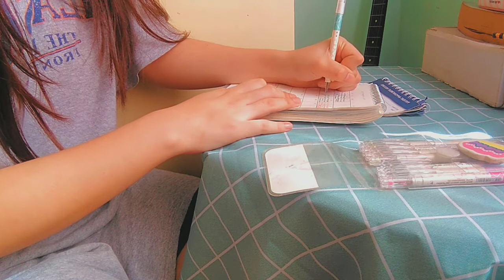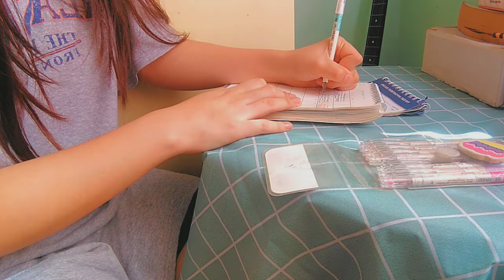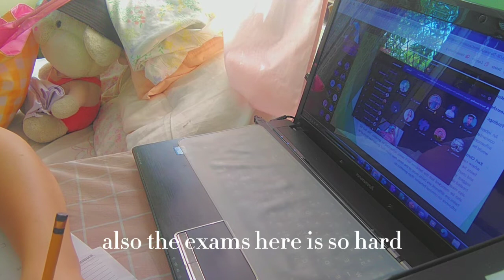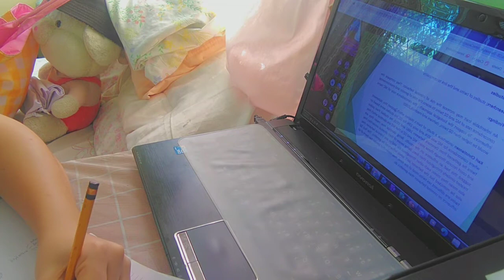Study vlog of a criminology student 📚 journaling, kdrama, math review, online classes